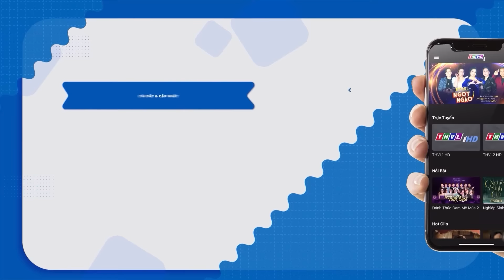CỔ TÍCH VIỆT NAM [18] | TUYỂN TẬP CHUYỆN XƯA TÍCH CŨ CHỌN LỌC 2022 | THVL CỔ TÍCH